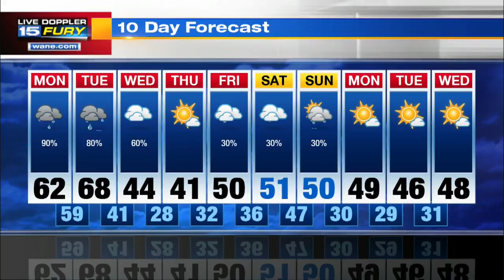Monday Morning Forecast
Heavy rainfall likely